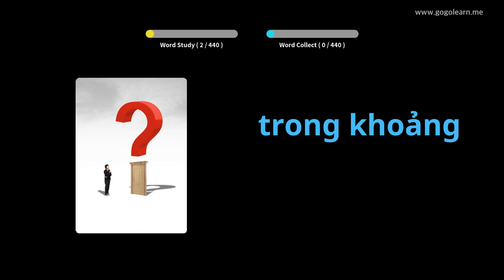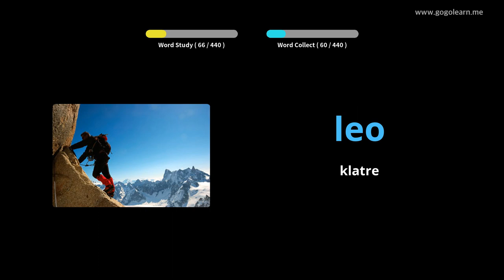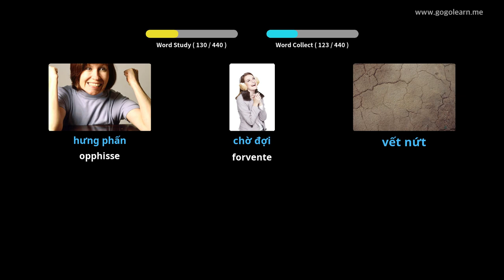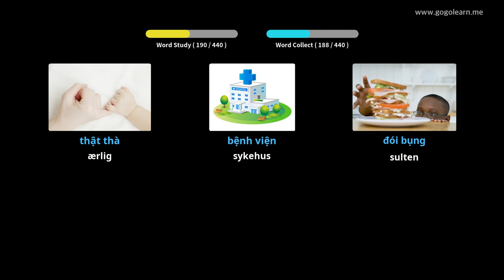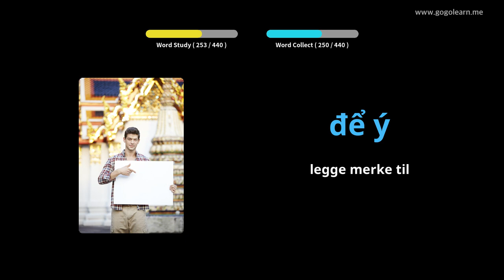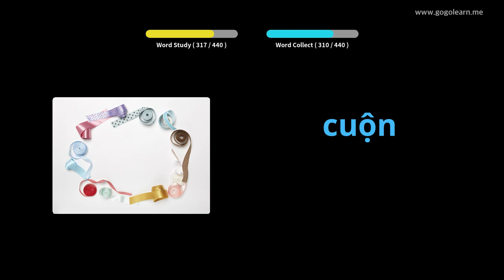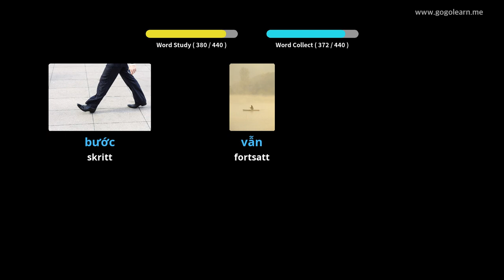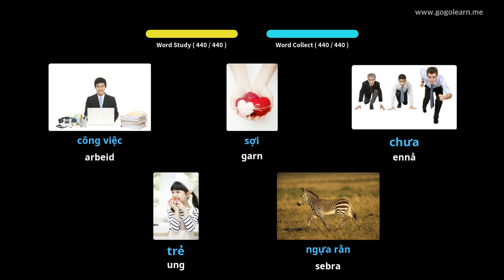Lære Vietnamesisk Gjennom Bilder |Vietnamesisk Vokabular Barneskole | Golearn